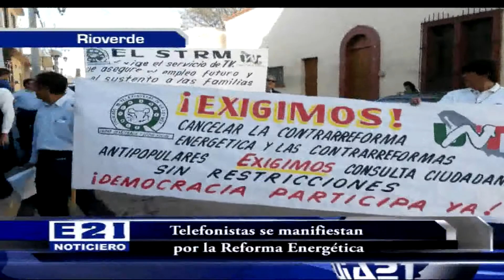Marchan telefonistas contra la reforma energética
Unos cuarenta trabajadores de la sección 158 del sindicato de telefonistas de la República Mexicana se manifestaron pacíficamente por la entrada en marcha de la reforma energética, exigiendo cancelar y revertir la misma, además de otras contra reformas antipopulares y pidieron una consulta ciudadana sin restricciones